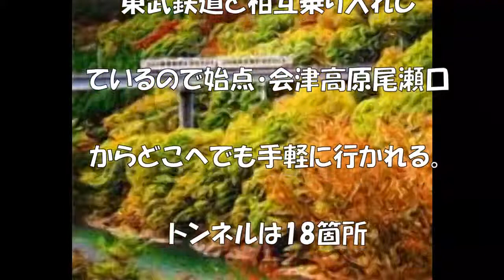龍王峡散策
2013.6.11、比企ビデオクラブの撮影旅行で。